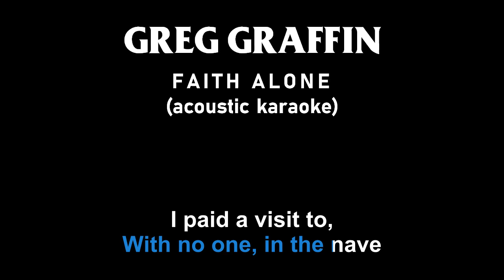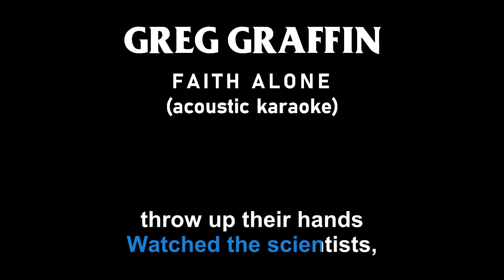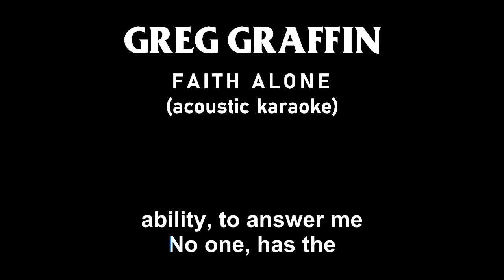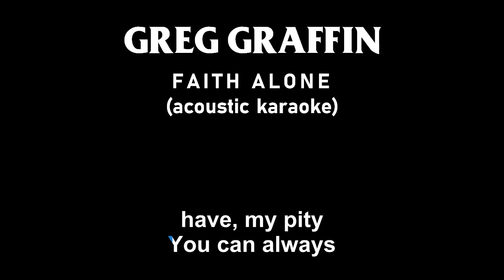Karaoke Greg Graffin - Faith Alone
I don't have the copyright of the songs...
Singer: Greg Graffin
Song: Faith Alone